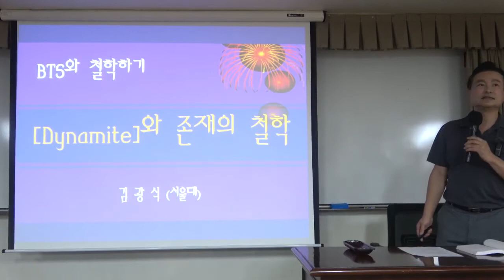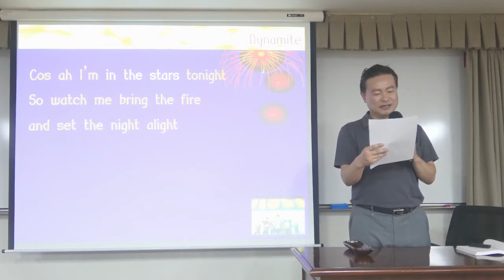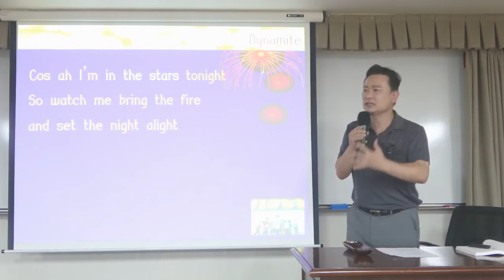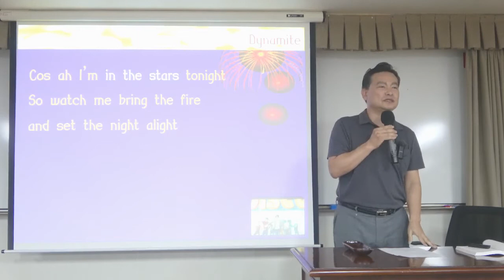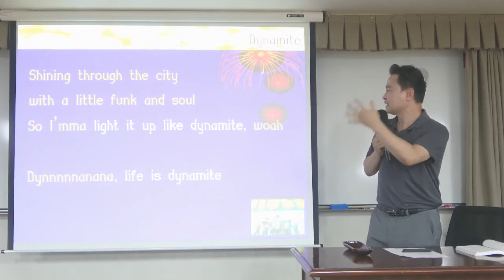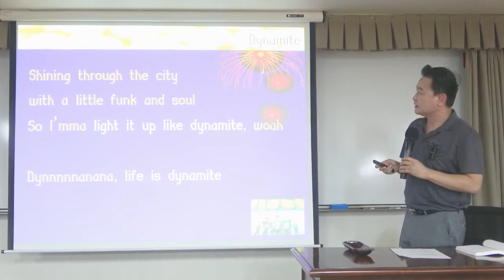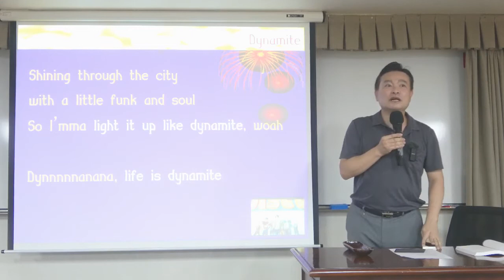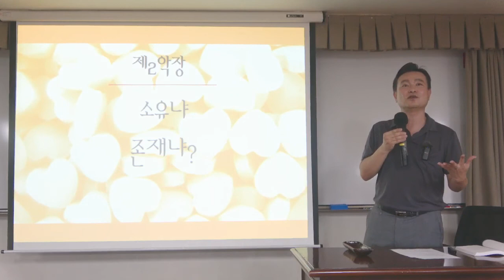BTS와 철학하기 3강(1): BTS vs 프롬 - ‘Dynamite’와 존재의 철학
[서양철학] BTS와 철학하기

[BTS: Life is dynamite vs 에리히 프롬: 사랑은 행위일 뿐이다]

기쁨은 황금을 소유하는 데서가 아니라 노래부르고 춤추고 노는 데서 온다.

삶은 스스로 사라지며 빛나는 다이너마이트다.
소유를 포기하지 못하는 이에겐 존재만으로 빛나는 삶은 없다.

* 핵심어 : 서양 철학, 가요, K-pop, BTS, 에리히 프롬, Dynamite, 과정 중심적 사유, 소유냐 존재냐?, 노인과 바다, 헤밍웨이, 괴테의 발견, 미다스의 손, 행복